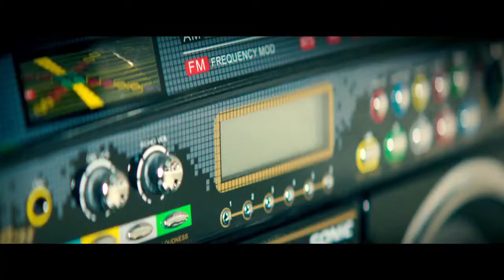Dope Red Band TRAILER #2 2015 - Zoë Kravitz, Forest Whitaker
Life changes for Malcolm, a geek who's surviving life in a tough neighborhood, after a chance invitation to an underground party leads him and his friends into a Los Angeles adventure.